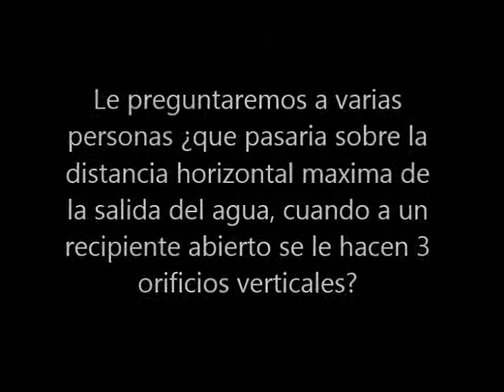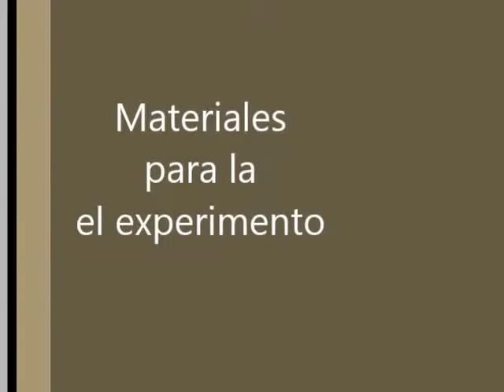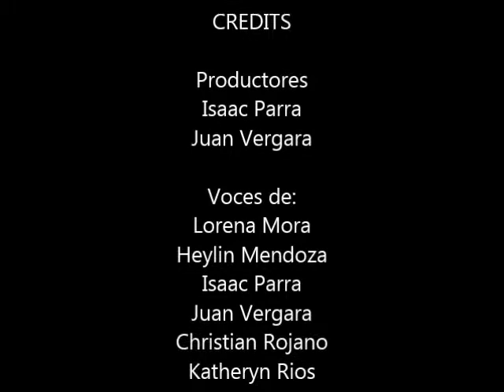Principio de Torricelli 3